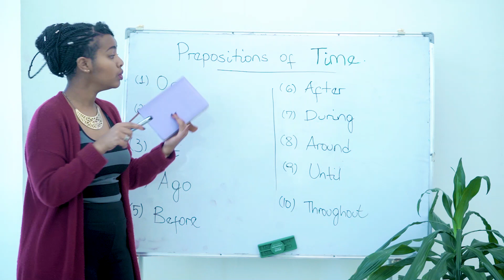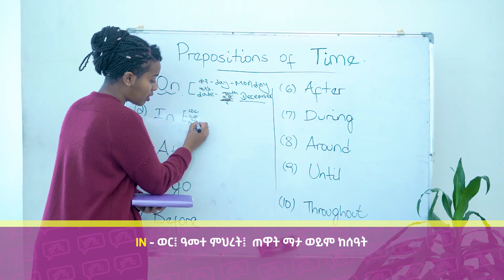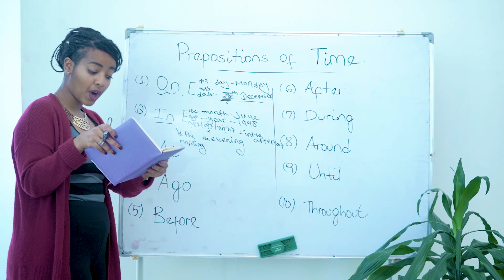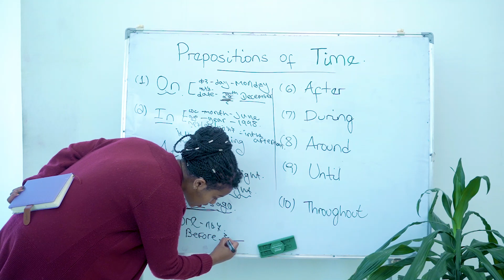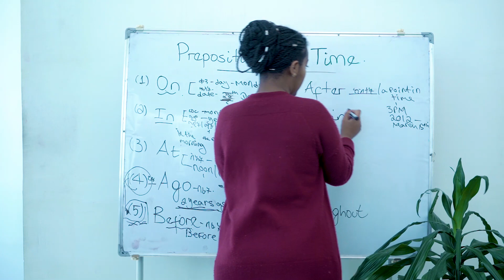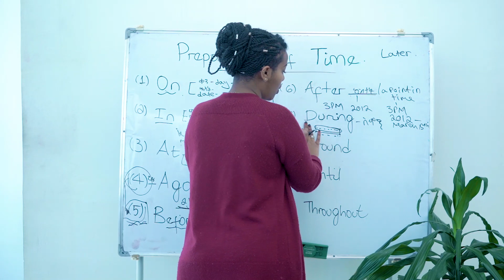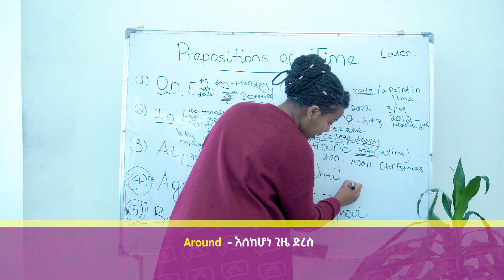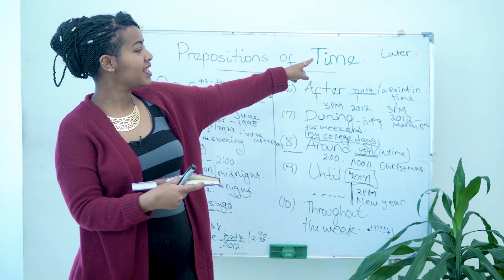እንግሊዝኛን ከስር ከመሰረቱ | ON AT IN AGO BEFORE AFTER | መታወቅ ያለባቸው የጊዜ ገላጮች | Yimaru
በአካል መማር ለምትፈልጉ በዚህ ስልክ በመደወል መመዝገብ ይችላሉ!
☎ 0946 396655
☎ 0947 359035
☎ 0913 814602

የይማሩ ተጨማሪ ቻናሎች ሰብስክራይብ በማድረግ ተጠቃሚ ይሁኑ!

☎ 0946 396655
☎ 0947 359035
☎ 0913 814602